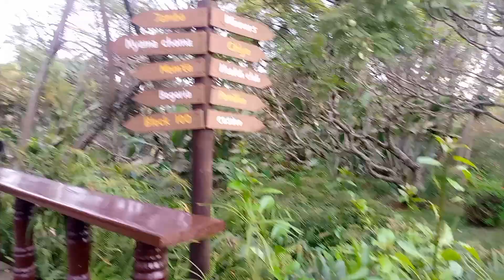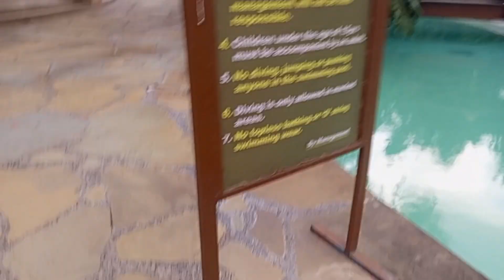SURPRISE MEET UP WITH @YogawithGogaFOR THE FIRST TIME @maryshealthkitchenandhomesteadTHANK YOU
Special appreciation to@maryshealthkitchenandhomestead for making it happen.have known Goga for three years and we have never met physically. This was a beautiful moment.